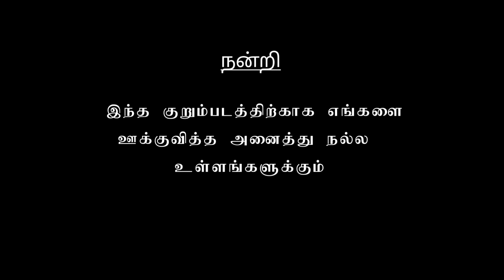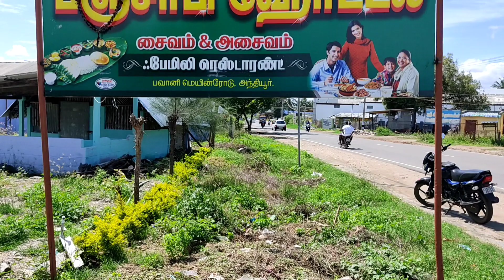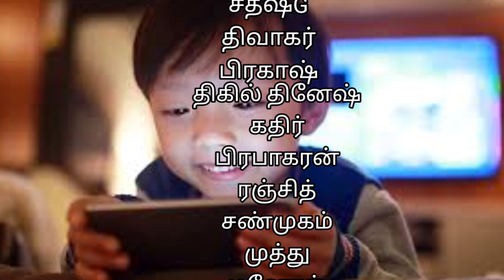VIRUS VIRUS lவைரல் வைரஸ் l Tamil short film l DHIVAKAR l direction SATHISH G l TALENT TAMILAN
friendship entertainment and game  problems  lock down time entertainment new short film   talent Tamilan team

actors:
             Dhivakar
             dhigil Dinesh
             sathish G
             prakash
             kathir
             sanmugam
             ranjith
             brabakaran
             muthu

mobile camera man:
                                     MK MOULI

stant:
          gana subash
          dhigil Dinesh

                      non copyright bgms